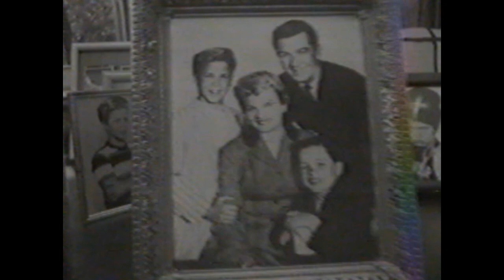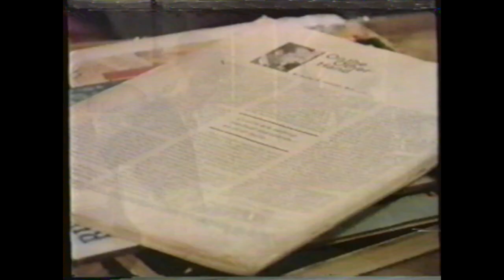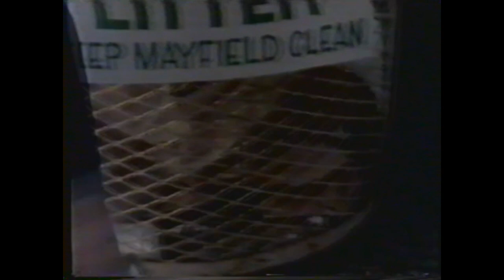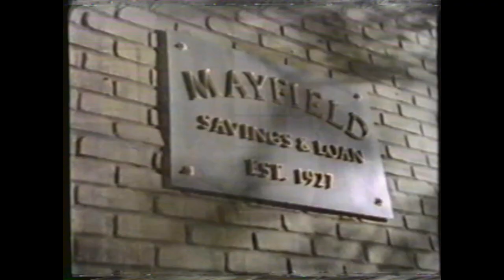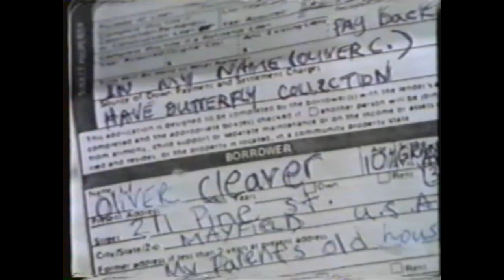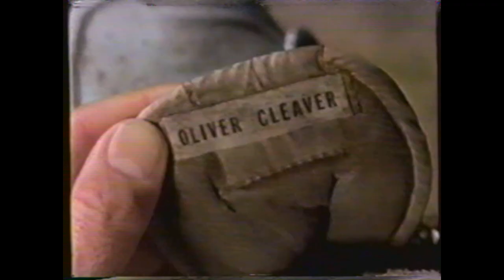New Lit Beaver Ep 43, Earth Angels, 1987, Ollie's sneakers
After going to extraordinary lengths to prove he can be trusted not to lose an expensive pair of sneakers, Beaver's son Oliver (John Snee) quickly loses one of the shoes, while Wally's wife Mary Ellen proves she is worthy of being his running partner in this 43nd episode of the Leave it to Beaver revival series that debuted Jan. 12, 1987.

Earth Angels is the 17th episode under the new title of The New Leave it to Beaver on Superstation WTBS and featuring most of the original cast of Leave it to Beaver, including Jerry Mathers and Tony Dow - the first season of 26 commercial-free episodes when the series was called Still the Beaver was on The Disney Channel from November 1984 - December 1985.

These videos are taken from my Betamax VCR personal recordings of the show when it originally aired. You can find the original Still the Beaver CBS TV reunion movie and all 26 episodes of the 1984-85 Still the Beaver TV series here at my YouTube channel, as well as all prior to this from The New Leave it to Beaver, compilation videos, and more than a hundred other video clips of Leave it to Beaver cast members in other TV shows and movies...